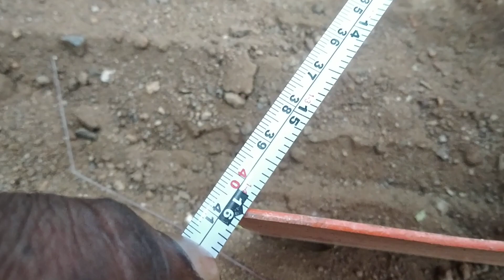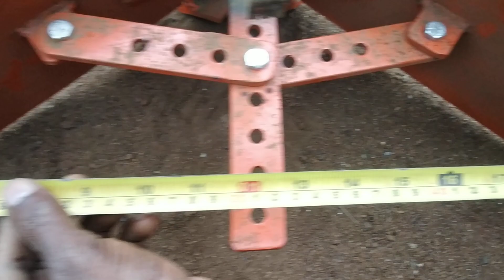வாழ்க வளமுடன் அக்ரி melurவிவசாயக் கருவிகள் 9787672239 மேலூர் மதுரை(4)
வாழ்க வளமுடன் அக்ரி melurவிவசாயக் கருவிகள் 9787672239 மேலூர் மதுரைValgha valamudan Agri Engineering 4/256,Silon colony, Pudusukampatti,Melur,
Madurai,Tamilnadu-625106.

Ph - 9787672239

All Agri Tools - Hand weeder,Cycle weeder, Bike weeder, Manual Earth Auger, Power Earth Auger, Brush cutter,Groundnut harvesting Machine,Groundnut Seeder,Groundnut shelling machine,Brush cutter Attachments,Ridger, Gauge Wheel,Auger drill bitsbits, Single Cot, Double Cot With Mosquito net.

Tamilnadu - Madurai,
Chennai,Coimbatore, Salem, Erode, Trichy,Tirunelveli,
Perambalur,Virudhunagar,
Kadalur,villupuram, virudhachalam, Tiruppur,karur, Nagapattinam,Thiruvarur, Mayiladuthurai,kallakurichi,Namakkal,kanyakumari,
Tuticorin,RamanathapuramNagercoil,Paramakudi,Tenkasi,Pollachi,Theni,Cumbum,Chengalpattu,kanchipuram,Vellore,Tiruppathur,Hosur,Dharmapuri,Krishnagiri,Palacode.

Kalkatta,Uttarakhand,Uttarpradesh,Delhi,Haryana, Orissa,Rajasthan,Bhopal,Madhyapradesh,Mumbai,Bihar,Chandigarh,Himachal pradesh,Gujarat,Jharkhand,, nagaland manipur meghalaya tripura arunachal pradesh pondicherry international groundnut weeder